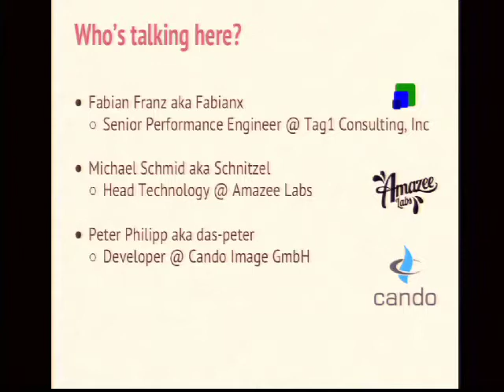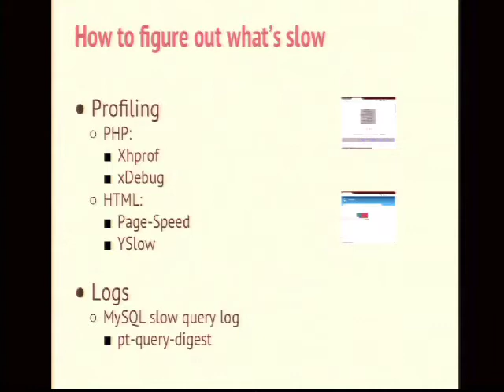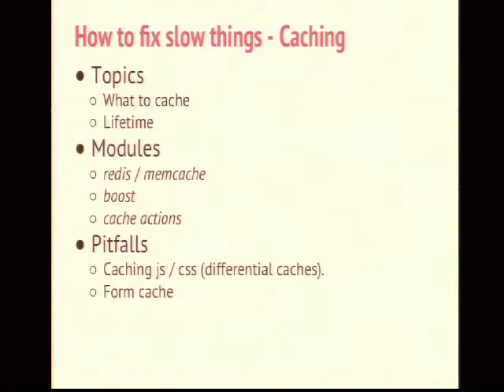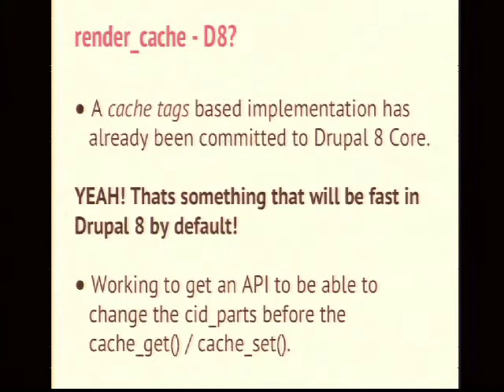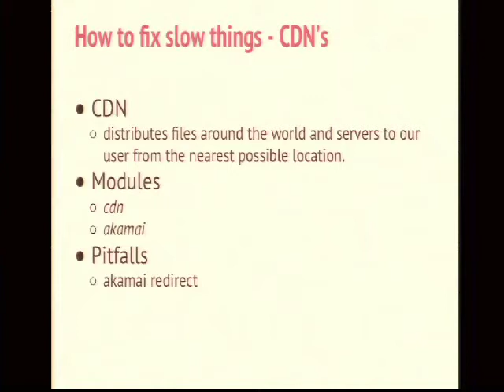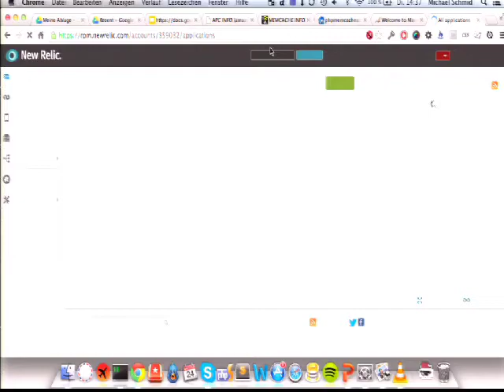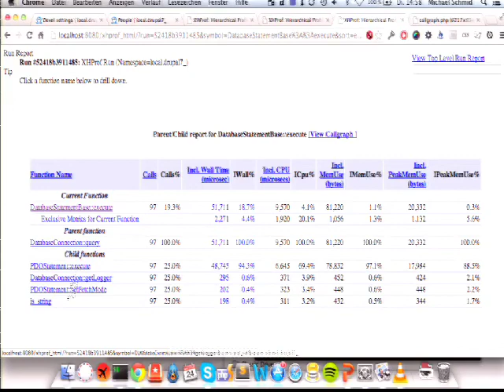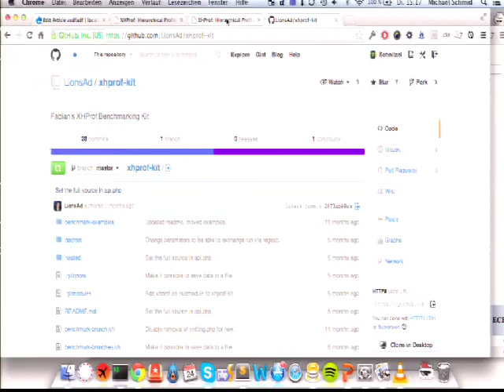DrupalCon Prague 2013: PERFORMANCE LAB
IF YOU'VE A PROJECT WITH PERFORMANCE ISSUES, BRING IT WITH YOU (DEV ENVIRONMENT) WE'LL WORK WITH YOU ON IT!

Did you ever experience a slow Drupal site or are you annoyed by the fact that your awesome site is to slow to really enjoy it? Let's have a look together at the bottlenecks of Drupal and how to get around those. The goal of the lab is to provide you knowledge about known bottlenecks in Drupal and strategies to avoid / resolve them. We will provide you an overview about strategies and ready to use modules that will help to optimize your page. After a first overview we will analyze and optimize the sites of as many participants as possible. This ensures that we'll work with real world examples. Reminder:

Bottlenecks
- Strategies to optimize the hit-rate.
1. Presentation about Performance and Drupal (45')
2. Fixing Performance Issues of Real Websites of the Audience (90')